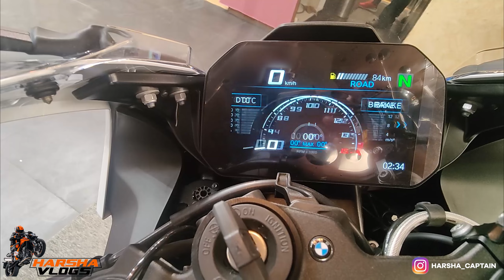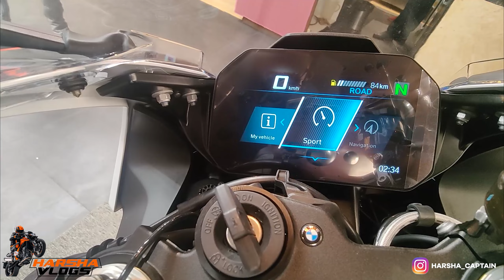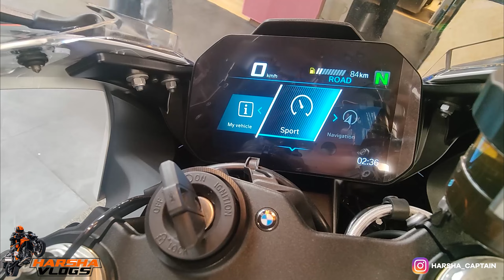BMW S 1000 RR First Delivery | JSP Motorrad | Kannada Vlogs